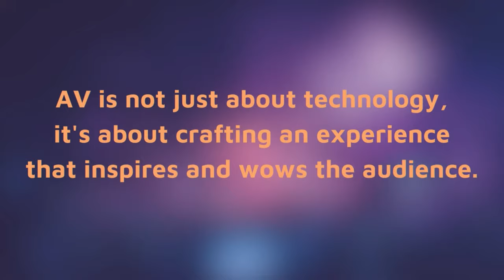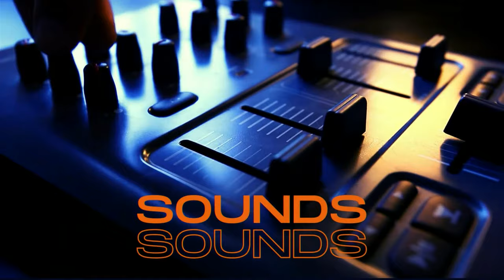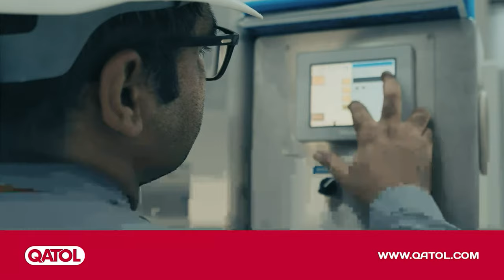SEMI-FINALS: New Zealand v China | Full Basketball Game | FIBA U16 Asian Championship 2023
Watch the Semi-Finals game between New Zealand and China at the FIBA U16 Asian Championship 2023.

00:00:00 Intro
00:09:54 1st quarter
00:33:35 2nd quarter
01:09:00 3rd quarter
01:30:34 4th quarter